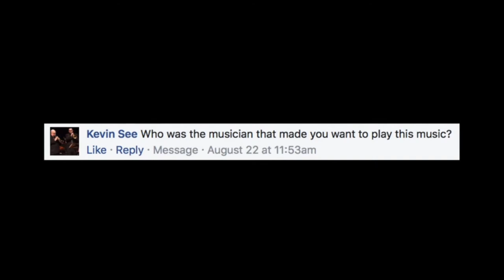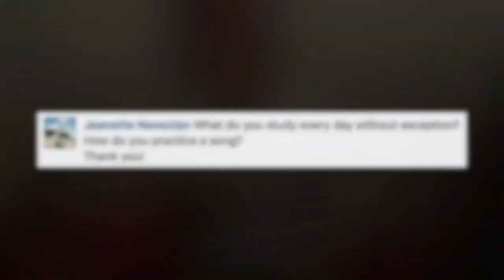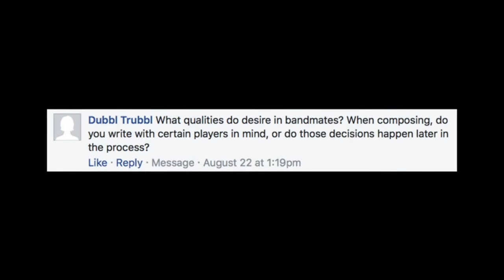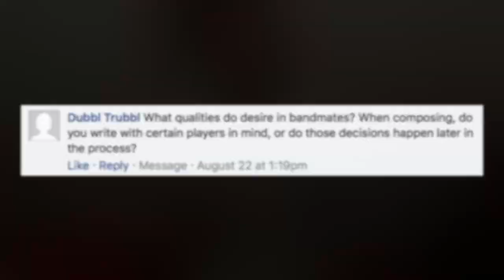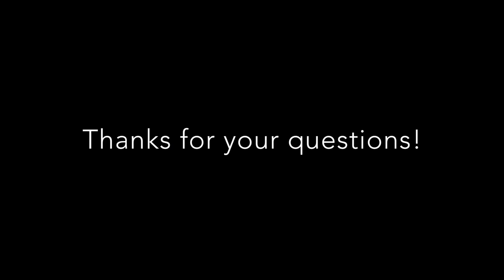Alex Sipiagin - "Ask Me Anything" (September 2017)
Trumpeter Alex Sipiagin answers fan submitted questions in his first monthly "Ask Me Anything"